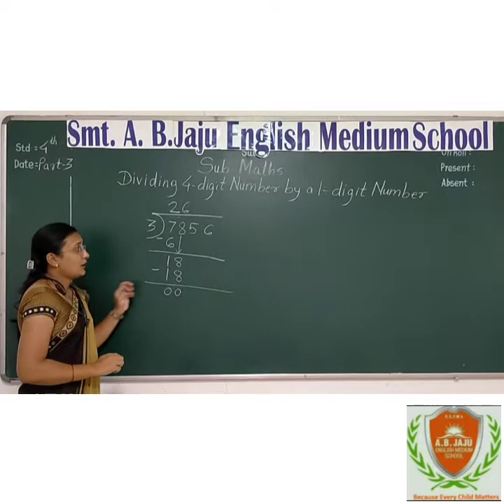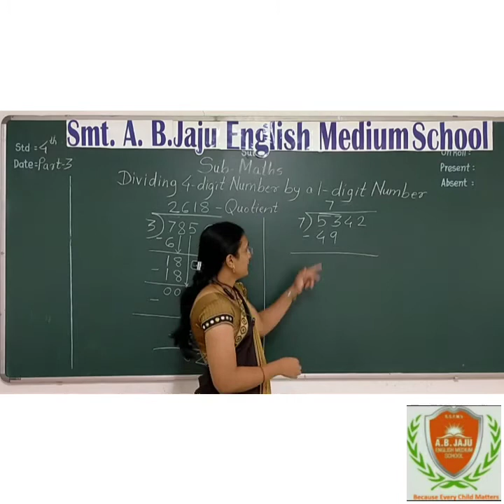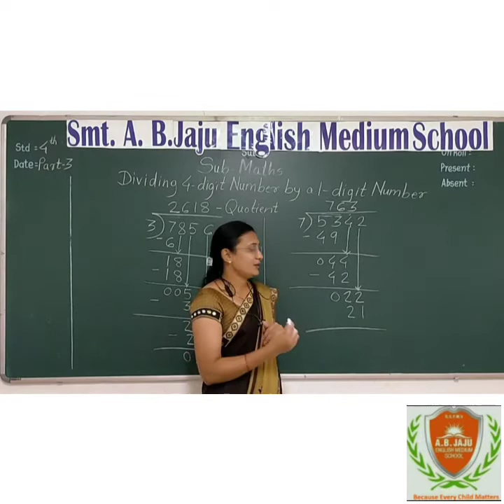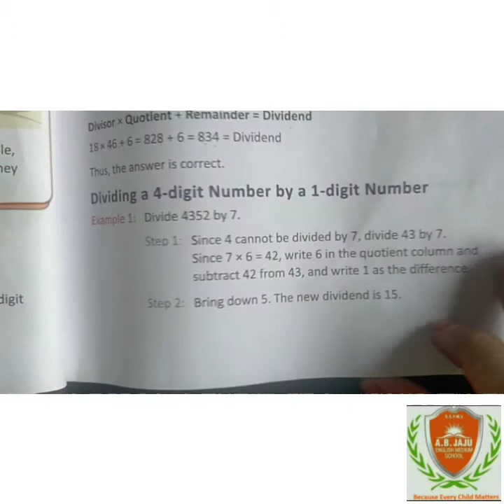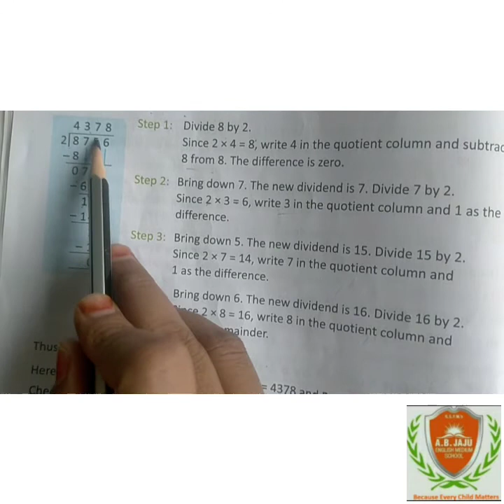Std 4th Maths Ch4 Part3 ÷ 4 digit no by 1 digi